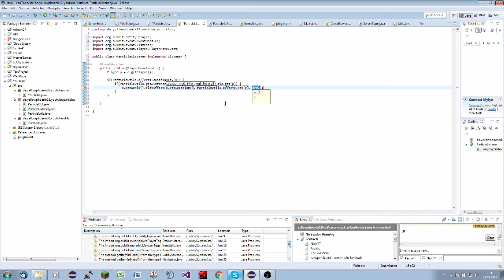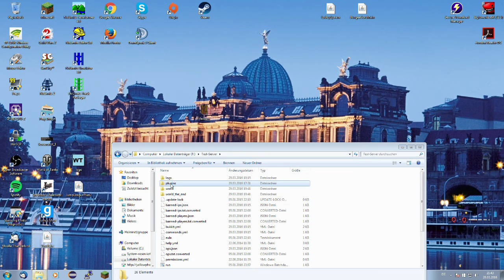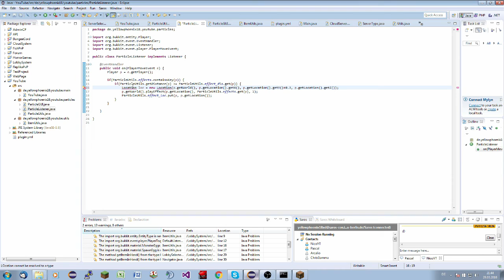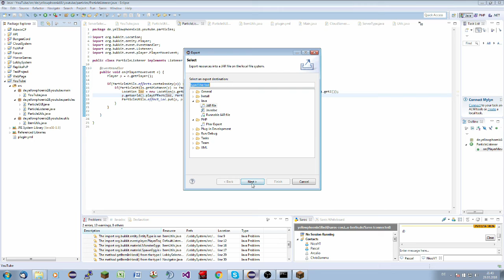ParticleEffects || #2 (schwebende Partikel)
Heute geht es um schwebende Partikel hinter euch, hierbei werde ich ein kleines bisschen noch auf Locations eingehen.

Mein Server:

TeamSpeak3: horrorlabs.eu